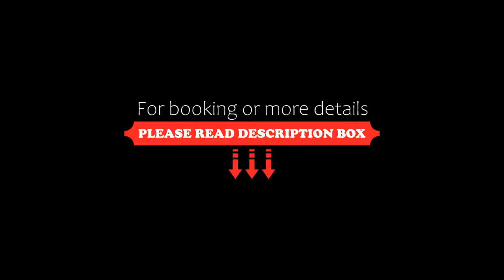Bayview Hotel, Bushmills, United Kingdom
About Property:
Overlooking the Atlantic Ocean, this hotel is situated in the heart of the picturesque harbour-village of Portballintrae, 1.6 km from Bushmills.
The Bayview Hotel is close to the Giant's Causeway and Old Bushmills Distillery. Ideal for escaping the stresses of everyday life, the hotel's surroundings offer many opportunities for natural and cultural excursions and activities.
The hotel has good conference facilities, and...
Property Type: Hotel
Address: 2 Bayhead Road, Portballintrae, Bushmills, BT57 8RZ, United Kingdom
Searching For
1. Bayview Hotel - Bushmills - United Kingdom
2. Bayview Hotel - Bushmills - United Kingdom Address
3. Bayview Hotel - Bushmills - United Kingdom Rooms
4. Bayview Hotel - Bushmills - United Kingdom Amenities
5. Bayview Hotel - Bushmills - United Kingdom Offers and Deals
Audio Credit:
Track Title: Blank Slate
Artist: VYEN